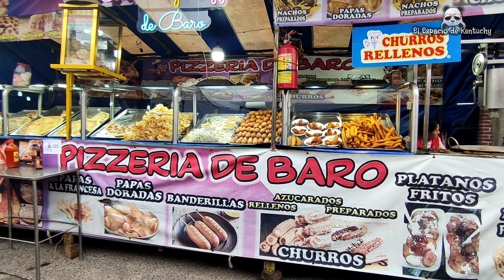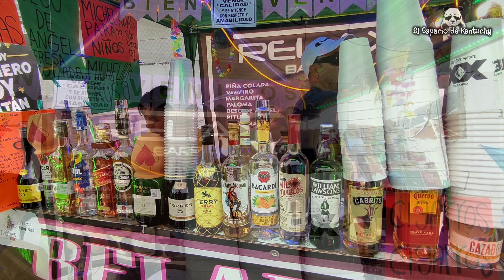Feria Patronal Tlacolulan 🎠 ¿Cómo es una feria de pueblo en México? Feria Tlacolulan 2022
¡Bienvenidos al canal!  Hoy les comparto cómo se llevan a cabo los festejos por las fiestas patronales en Tlacolulan, Veracruz, un pequeño pueblito ubicado a 20km de Xalapa. Luego de 2 años de no realizarse la feria en Tlacolulan por las medidas de restricción del COVID, el pueblo festejó a lo grande a la Virgen de la Natividad.